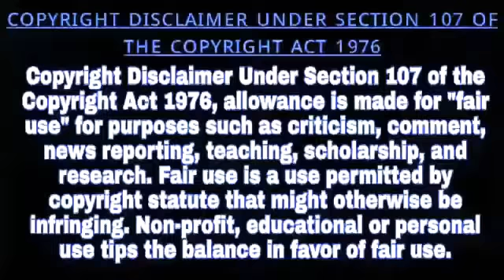দুঃস্থ উচ্চ মাধ্যমিক পরিক্ষার্থীদের মধ্যে বই বিতরণ, খুশি অভিভাবক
Marketed by:
Pin-700078

◾Kingshuk Singha Roy (Hooghly)
◾Priyanka Sanyal (Hooghly)
◾Kalyan Asish Dutta (Bardhaman)
◾Rebanta Raha (North 24 Pgs)
◾Subham Manna (Kolkata)
◾Kallol Biswas (North Bengal)
◾Santanu Dutta (Kolkata)
◾Amal Chatterjee (Hooghly)
◾ Ashim Chakraborty (Hooghly)
◾ Sayan Modak (Nadia)
◾ Nishith Das (North 24 Pgs)
◾ Jahangir Badsa (Medinipur)
◾ Souvik Saha (Kolkata)
◾ Suvankar Ghoshal (North 24 Pgs)
◾ Jayanta Chakraborty (Kolkata)
◾ Abhishek Banerjee (Hooghly)
◾ Durba Chakraborti (Bangalore)
◾ Manoj Roy (Tripura)
◾ Siddhartha Kishor Roy Bhandari (Purulia)
◾ Sk. Semim (Bankura)
◾Jayprakash Kuiry (Purulia)
◾Daipayan Sil (Kolkata)
◾Abhishek Gupta (Hooghly)
◾Sk. Amin (Bankura)
◾Tapas Dutta Chowdhury (Howrah)
◾Zahir Abbas Mallick (Hooghly)
◾Taraknath Dutta (Hooghly)
◾Subhasish Pandit (Howrah)
◾Tanmay Saha (Baharampur)
◾Debasish Pandit (Howrah)
◾Shyamal Debnath (Himachal Pradesh)
◾Kalpana Roy (Kolkata
◾Agantuk Roy (Tripura)
◾Arun Kumar (North Bengal)
◾Avijit Hajra (Howrah)
◾Nayan Sutradhar(Birbhum)
◾Avijit Garai (Kolkata)
◾Biswajit Saha (Hooghly)
◾Debasish Kantha(North Bengal)
◾Debjit Dutta (Bankura)
◾Khaza Mahadi Shikder (Bangladesh)
◾Sariya Afsana (South 24 Pgs)